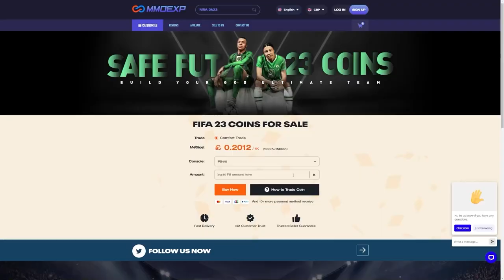CRAZY PACK LUCK! RTTF 83+ x10 & 84+ x5 PACKS!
Fifa 23, Ultimate team, RTTF, Road To The Final, UCL, Champions League, Europa League, 83x10 packs, 83+ x10 packs, insane pack opening, 84x5